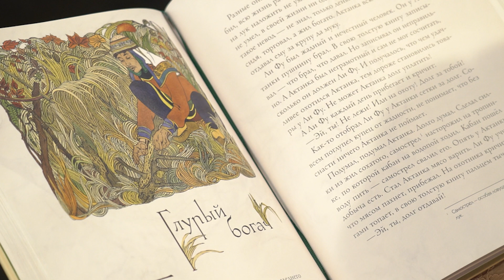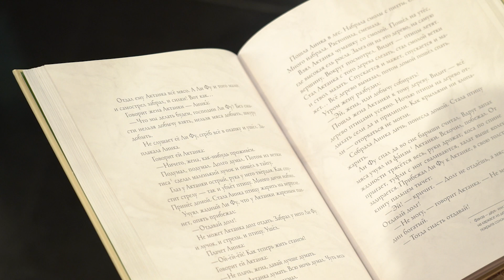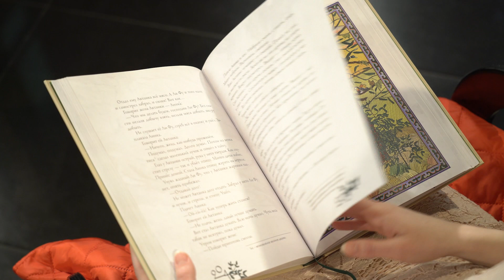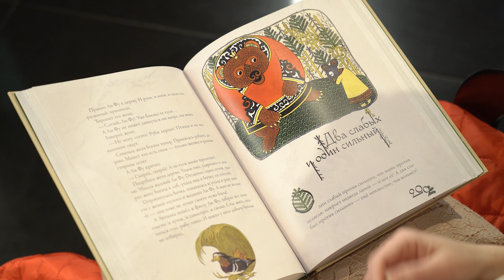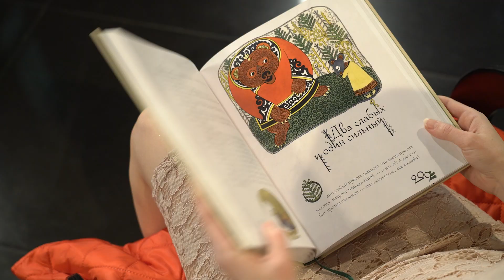Рождественские чтения на телеканале «Хабаровск» / Полина Овчаренко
В нашей студии ведущие и приглашённые гости прочли нанайские сказки под редакцией Дмитрия Нагишкина, а выведенные на экраны иллюстрации Геннадия Павлишина погружают в сказочную атмосферу происходящего.
Сказка «Глупый богач»